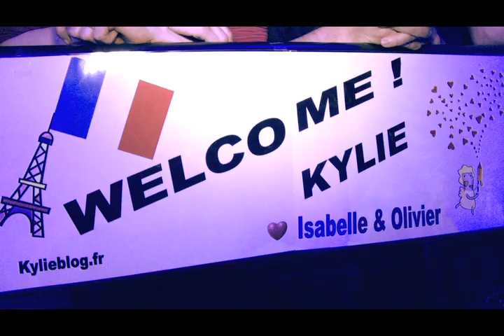Kylie Minogue - Aphrodite: Les Folies (Zurich)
Kylie arrives in Zurich as fans send her pre-show messages.

SEE KYLIE ON TOUR! for dates & tickets.